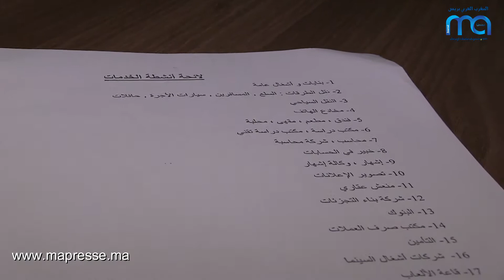المستشار عبد الله ابو الحسن.. المؤسسات السياسية خاصهوم يكونو في المستوى.. باراكا من كثرة الكلام..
ندوة صحفية حول دور الجامعة الوطنية للبناء و الأشغال العمومية خلال هذه المرحلة الانتقالية.
  وهذا نداء عبد الله أبو الحسن إلى جميع الحرفيين و التجار و الصناع التقليديين و المقاولين و أصحاب الشركات و غيرهم من أجل التسجيل في لوائح الغرف المهنية لأن هذا هو سبيل التطور الحقيقي للنهوض اقتصاديا وسياحيا.. بجهة فاس - مكناس وبالتالي مغربنا الحبيب ككل..